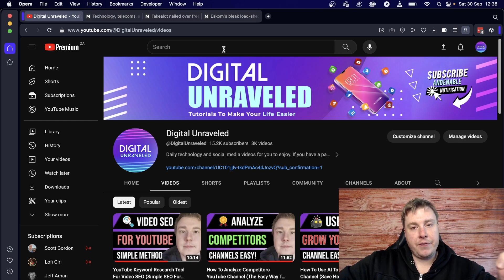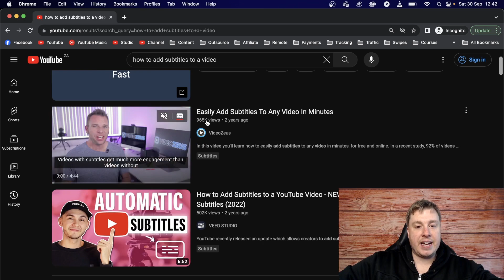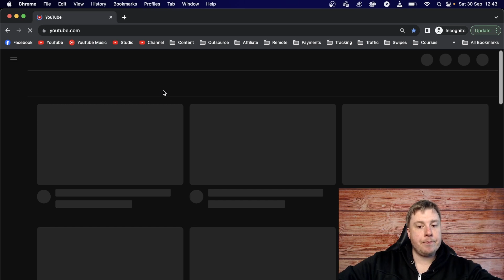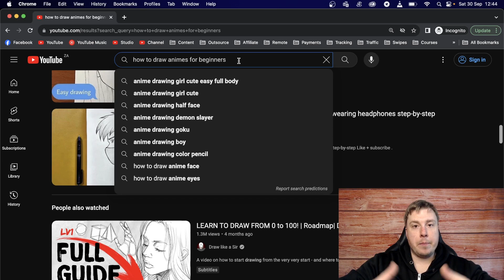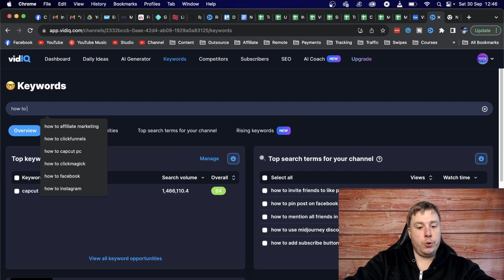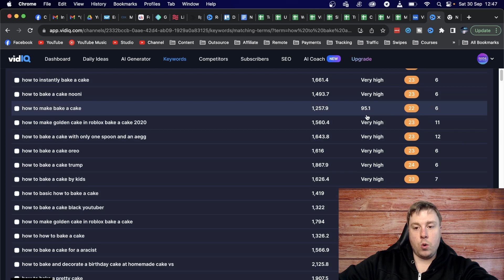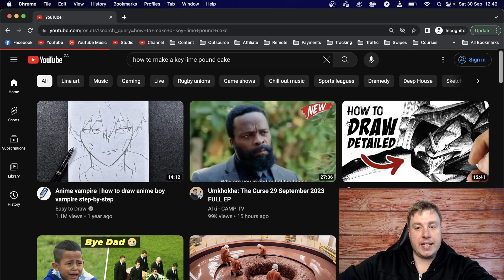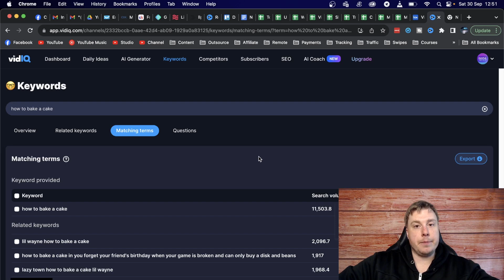How To Find Keywords For YouTube Videos (Simple & Easy Research)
When it comes to do keyword research for YouTube, you want a method that is easy and that isn't going to take all day. This video will show you how to find keywords for YouTube videos in a simple and easy way.